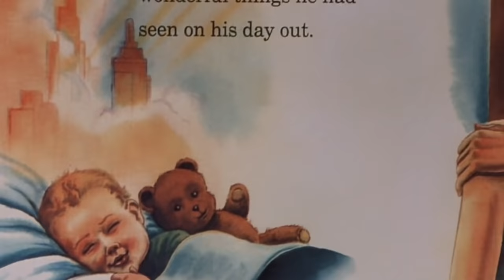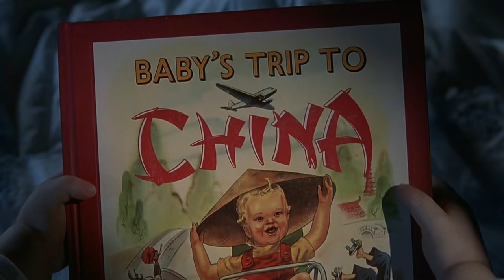baby's day out (1994)- Ending! [HD]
baby's day out (1994)- last scene boo-boo book!..